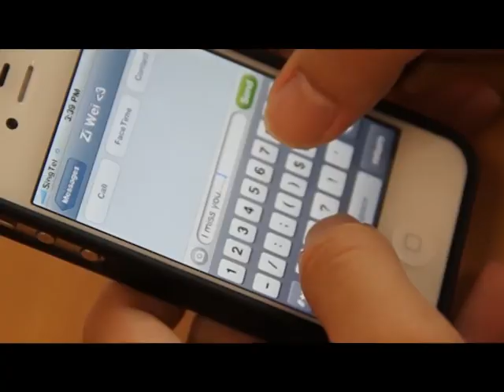Leave It Behind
CAC Videography Workshop 2011 - Team Project
Title: 15 Second Video Creating Mood

Team 5 - Derrick Say, Tan Jia Hao & Mun Yong Jian

By NTUCAC - Videography and Adobe Premier Pro Workshop (29 - 30 December)